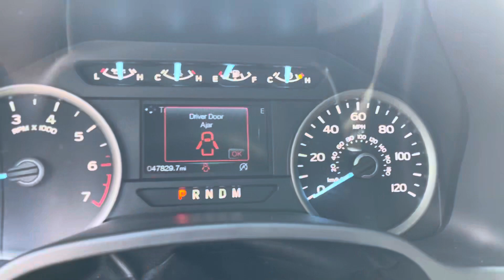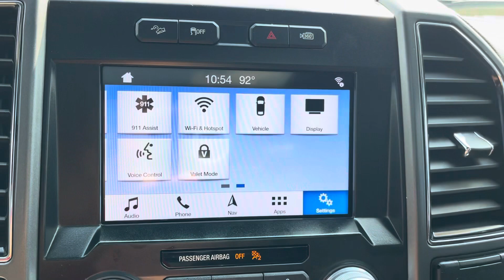2018 Ford F-150 XLT